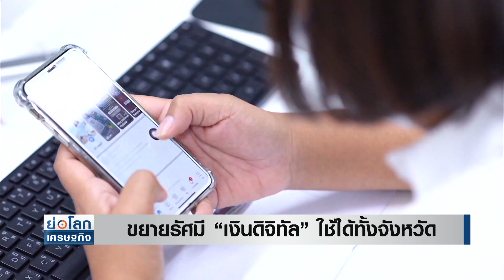คลังชี้อาจเลื่อนแจกเงินดิจิทัลหากจำเป็น | ย่อโลกเศรษฐกิจ 20ต.ค.66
“จุลพันธ์”เผย รัฐบาลอาจเลื่อนกำหนดการแจกเงินดิจิทัลจาก 1 ก.พ.67 เหตุต้องใช้เวลาพัฒนาระบบเพื่อให้ปลอดภัยมากที่สุด ยืนยัน เสร็จทันไตรมาสแรกของปีหน้า ยังไม่ได้ข้อสรุปทั้งเรื่องแหล่งเงิน และเงื่อนไขการแจก พร้อมยกเลิกเงื่อนไขการใช้จ่ายภายใน 4 กิโลเมตร เปลี่ยนเป็นอำเภอ และจังหวัด